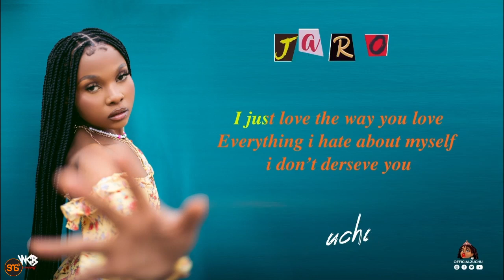Zuchu aua ndege wawili kwa jiwe moja, aziachia hits zake mbili JARO na FIRE ijumaa hii